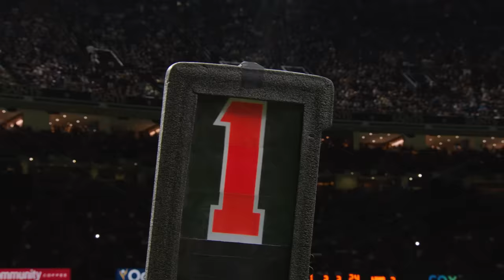Penei Sewell Mic'd Up | Extended Sights and Sounds: Lions at Saints | 2023 Week 13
Check out field-level highlights and mic'd up sound from Lions offensive tackle Penei Sewell as the Detroit Lions took down the New Orleans Saints in this Sights and Sounds director's cut.

Next up: DETvsCHI |📺 FOX